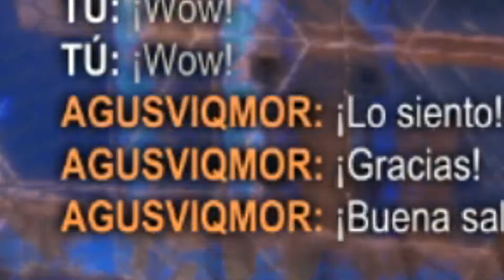Enseñando a mis amigos (Rocket League)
Jugando al Rocket League con amigos.